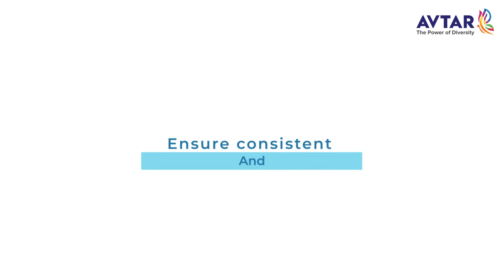International Women's Day | Bring In The Allies | Allyship & Belongingness | Anju Rakesh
How do we keep the culture alive while sustaining allyship and belongingness in the long run - More so in the present conditions of remote working?

In our finale IWD2021 special clip, Anju Rakesh, AVP, Research & Solutions, Avtar, discusses a few steps that will guide decision-makers in keeping their organization's culture intact while promoting a sense of belongingness and connectedness.

Check out Avtar's A&B of Inclusion: Allyship & Belongingness training program specially curated for leaders on how to utilise their privileges for the benefit of others.